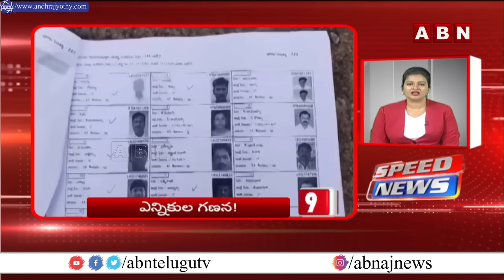Speed News | 24 Headlines || MorningWithABN | ABN Telugu